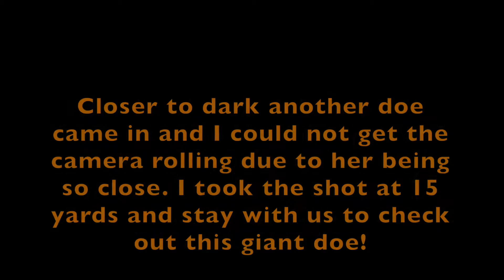Bow Hunting | GIANT DOE DOWN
This deer hunt was filmed in South Carolina during the early bow season of 2016. The doe killed weighed 155lbs. A big doe for South Carolina. Im sorry I didn't get the shot on film but that is part of self filming. Enjoy!